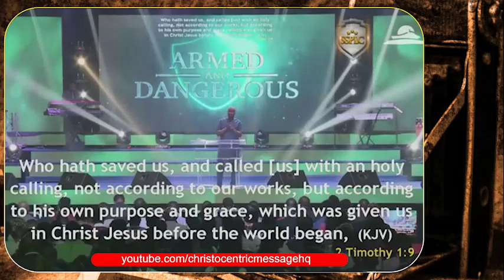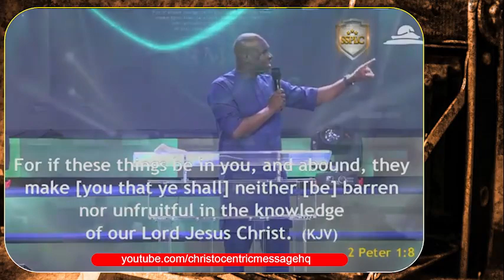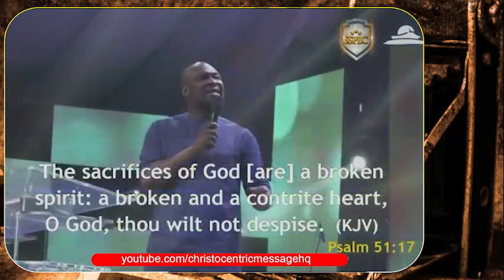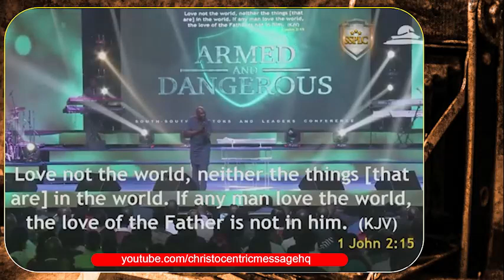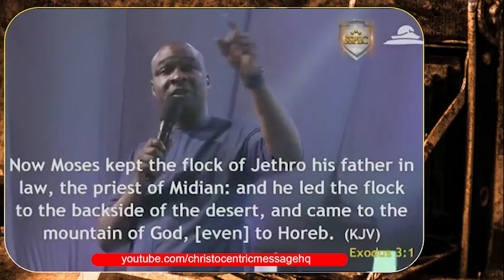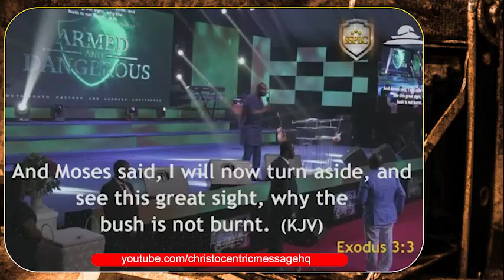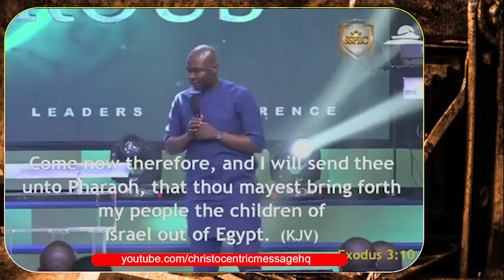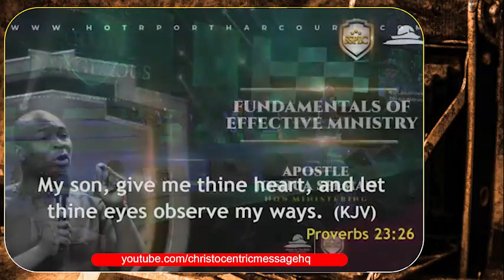ARMED AND DANGEROUS with Apostle Joshua Selman LIVE @ SSPLC 2021 - Morning Session (DAY 1)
IMPORTANT NOTICE:
You can help us in Graphic Designing, Video Editing, Transcription, and so on.